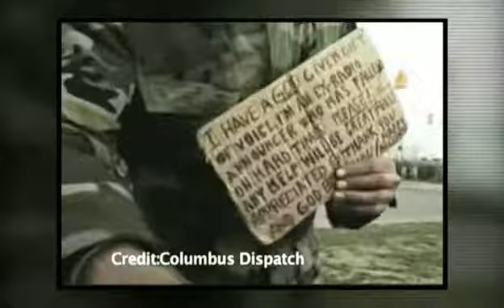The Dr Phil Show What Were You Thinking 1 SplitIt